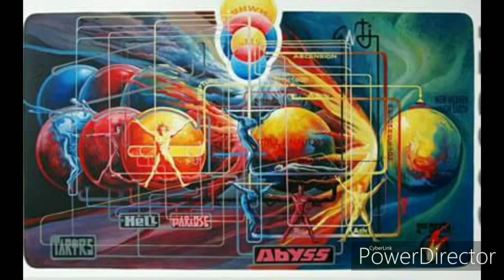SINE QUA NON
Death/Burial is the indispensable requisite to the Rapture.